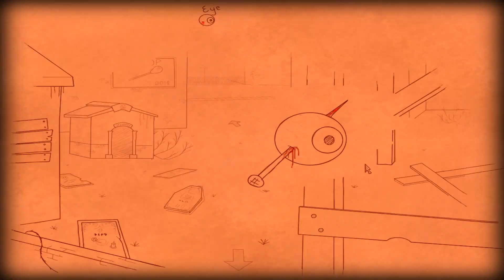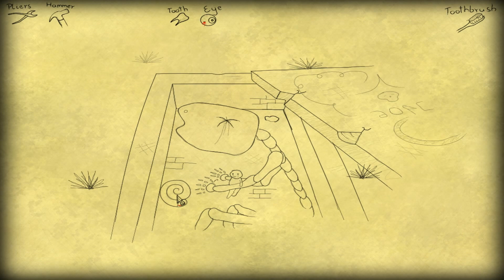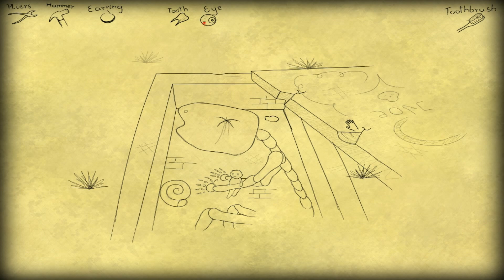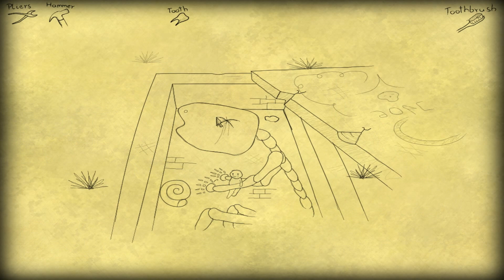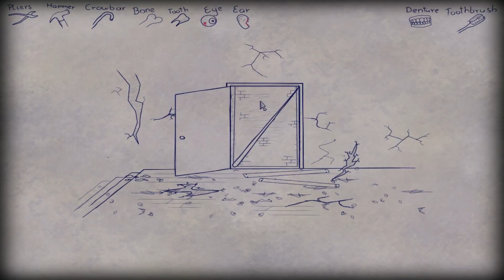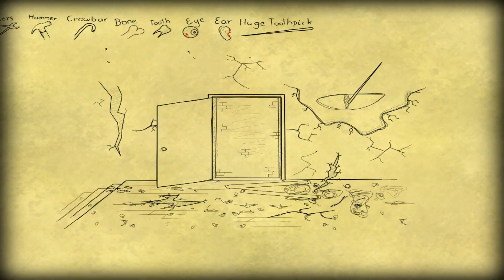Bad Dream - Cyclops